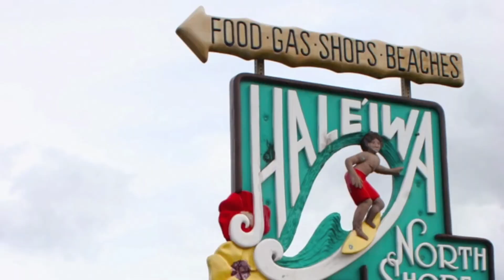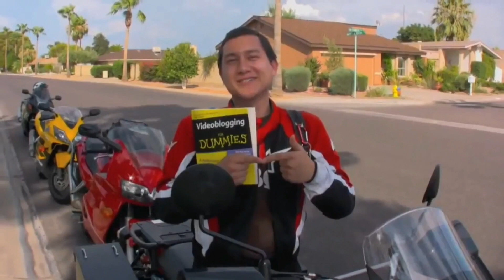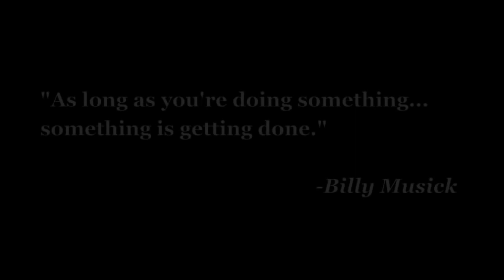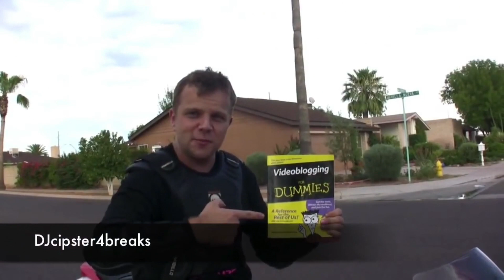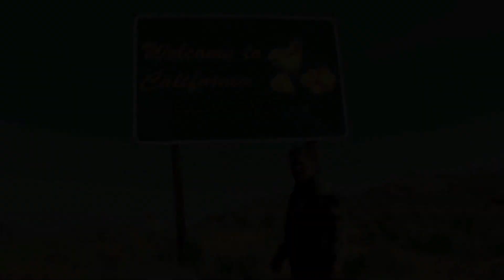a Tribute to Billmaa - Ride in Peace My Friend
This video was created by XXXDEADHEAD - my previous and original incarnation of who I once was. You can consider the opinions and thoughts in a critical way, though none of these thoughts are permanent. So, good luck holding me to them! Check out my current work to get a sense of what I am chasing after. Infinite values of X, where X is but a subset of the purpose of life. Well... this is the hardest video I have ever made. I assume that this will be the most difficult description box I have ever attempted to fill with the right words. I have been meaning to make this video since earlier this month but I was hit by poor health and it was delayed. The above video is a tribute for one of the greatest innovators in motovlogging that the world has ever seen. He was a brilliant creator, one of the nicest people, and a friend to so many of us. He will be missed! Damn, this is so much harder to write out then I thought it would be... Please take a moment to watch through some of his playlist videos, give them one last like, one last comment, one last moment of the praise they deserve. If you are new to his works, then I strongly encourage one of his BWOM series (Pirates of the Arctic Circle or Chasing the Sun are both classics in my opinion).

RSMF